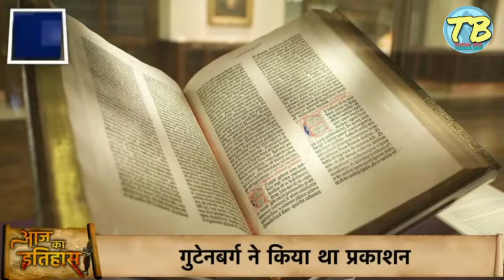23 August HISTORY : जानिए आज का दिन India और World के लिए है बहुत गर्व का दिन। जानिए क्या है खास आज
23 August HISTORY : जानिए आज का दिन India और World के लिए है बहुत गर्व का दिन। जानिए क्या है खास आज

Note:-
1.All the Images, Fornts and Others used in making of Videos belongs to their Respected Owners.
FRIENDS THANK YOU FOR THE WATCHING OUR VIDEOS🙏
GIVE YOURS VALUABLE TIME.
TAKE CARE OF YOURSELF AND EVERYONE...!!!